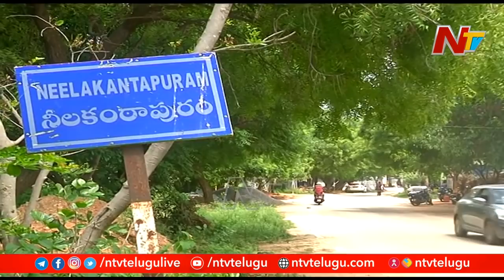Old Temples Gets New Look at Neelakantapuram in Anantapur l Ntv